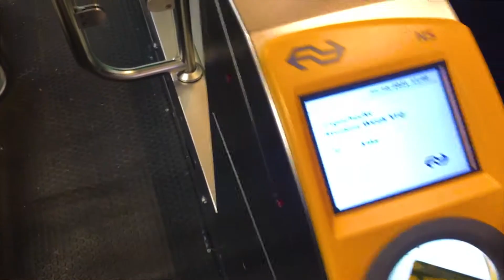Amsterdam Street Art visited Step in the Arena 2021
We are really lucky with so many creative initiatives throughout the year here in the Netherlands. We are always happy to visit these events and love to show you a bit of our visit. This video shows you a small impression of the nr1 graffiti event in The Netherlands, Step in the Arena in Eindhoven.